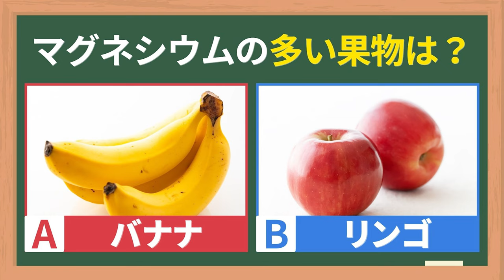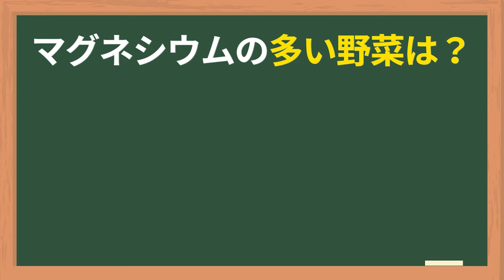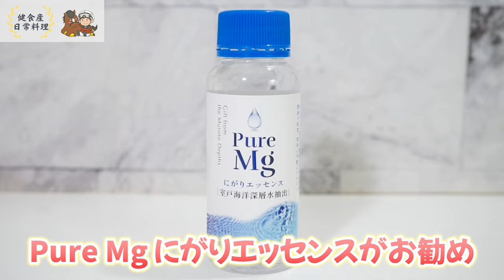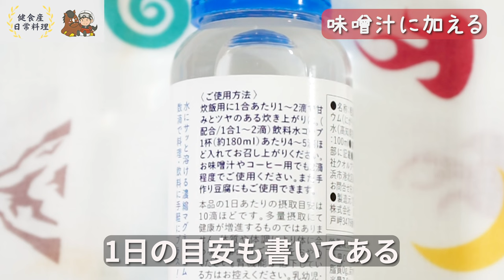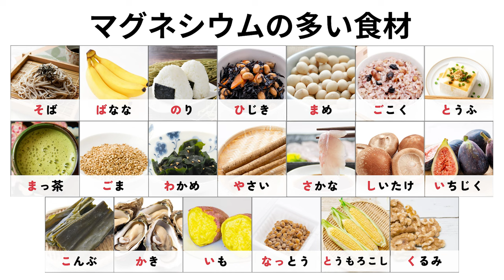【やせる酢漬け】効果倍増！マグネシウムの多い食品を漬けるだけ簡単！マグネシウム不足も解消【Pure Mg にがりエッセンス】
▼Pure Mgにがりエッセンスの詳細はこちら↓

▼目次
00:00　ご挨拶
00:22　はちみつバナナ酢
02:47　はちみつゴボウ酢
04:50　にがり活用術①にがりウォーター
05:57　にがり活用術②炊飯時にかける
06:46　にがり活用術③味噌汁に加える
07:15　にがり活用術④ヨーグルトに混ぜる
08:16　管理栄養士のダイエットポイント

【LINE登録のお知らせ】

現在、わたしの最新情報はLINEをメインに発信しています！
最新の案内はLINEでいち早くご案内していますので、
よろしければぜひ登録をお願いします！

▼健食さんオススメ商品

・内堀醸造 純りんご酢 500ml

・純米富士酢 500ml

【食事で大逆転ダイエット】
ダイエットには3つの壁があります。
リバウンド、あるいは停滞期に挫折し、苦しい気持ちは分かります。

解決策は、ダイエットのステージを上げることです。
「おいしいなぁ」と魂が感じ、家族や社会に喜ばれ、神様に愛される食事をいただきませんか。

減量と体型維持の両立には、料理に繋がりが必要です。両立とは、料理繋（つ）なのです。

何だかできそうな予感？！
大逆転ダイエットに一緒に取り組みませんか？

【健食さんプロフィール】

20代の管理栄養士。大阪府出身。高校時代に厳しい食事制限なしで3ヶ月で９キロの減量に成功。大学卒業後、医学部へ進学、認知症の論文を２本投稿し、食品会社の研究や商品開発を行う。同時に、食は健康のみならず、運命が変わることを信じ、2020年にレシピ投稿を開始し、YouTubeチャンネル登録者数4,000人、SNSの総フォロワー2.5万人を突破！LINE購読者と一緒にダイエットにチャレンジし、2ヶ月で-11kgに成功。その途中、素敵なご縁や温かいご支援をいただき、ダイエット指導、食事管理、コミュニティ運営、サプリメント開発、eスポーツ事業、仲間との時間など、忙しくも充実した毎日を送っている。

【調理時間】
5分

【材料】
・バナナ 中1本
・はちみつ 大さじ2
・りんご酢 200ml

【調理時間】
15分

【材料】
・ゴボウ 200g
・酢 300ml

にがり活用術①にがりウォーター

【調理時間】
1分

【材料】
にがりウォーター
・水 150ml
・にがり 2滴

にがり活用術②炊飯時にかける

【調理時間】
5分

【材料】
炊飯時にかける
・お米 1合
・にがり 2滴

にがり活用術③味噌汁に加える

【調理時間】
10分

【材料】
味噌汁に加える
・味噌汁 1杯
・にがり 2滴

にがり活用術④ヨーグルトに混ぜる

【調理時間】
3分

【材料】
ヨーグルトに混ぜる
・ヨーグルト 150g
・にがり 2滴
・はちみつ 大さじ1
・きな粉 大さじ1